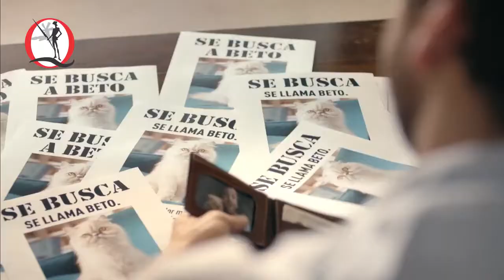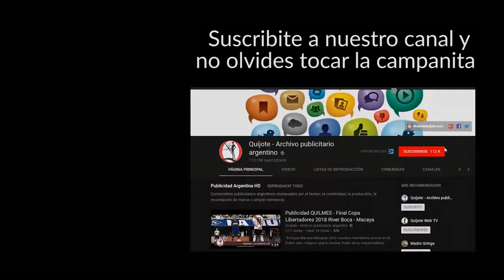Notas del Quijote NDQ